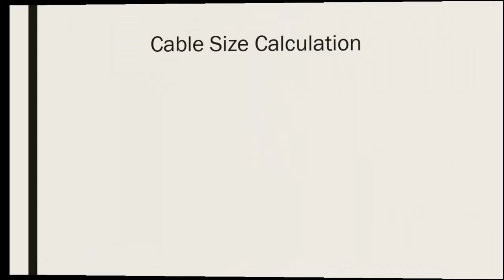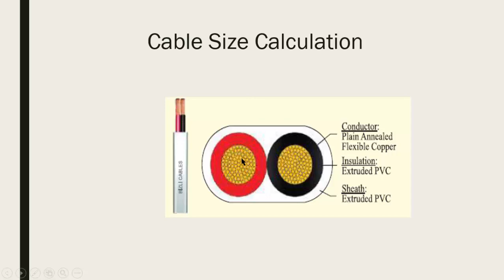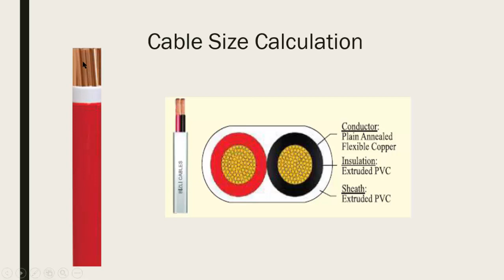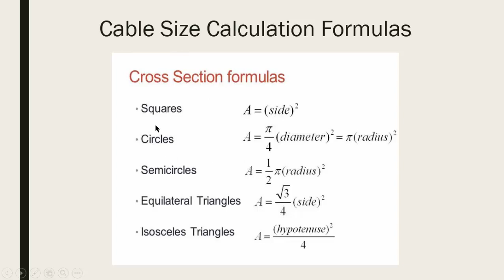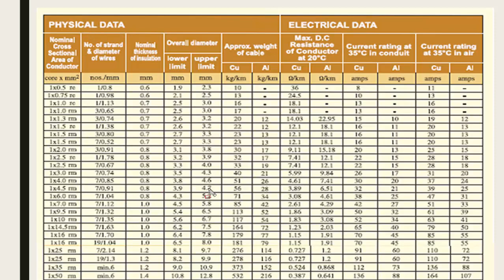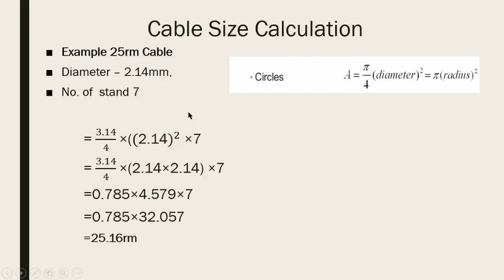ক্যাবলের টাইপ ও সাইজ নির্ণয় - How to identify rm, re, sm, se & conductor size in electrical cable.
আজকে এই ভিডিওতে আমি আলোচনা করব বৈদ্যুতিক তারের টাইপ ও সাইজ নির্ণয় পদ্ধতি। বৈদ্যুতিক তারের টাইপ অর্থাৎ re, rm, se, sm দ্বারা তারের কি পার্থক্য বুঝা যায় এবং বাজারে যে সকল তার পাওয়া যায় সেটার সাইজ সঠিক কিনা আপনি কিভাবে নির্ণয় করবেন সেটা এখানে ভালো ভাবে বুঝাতে চেষ্টা করেছি। পুরো ভিডিওটা দেখেন, আশাকরি আপনার খোজাখুজির সমাপ্ত হবে ইনশআল্লাহ।

In this video I discussed about how to identify cable types & size.
what is re, rm, se, sm & cable size calculation formula.
I hope it will helpful to easily understand for you.

ভিডিওটা যদি ভালো লাগে বা কোন কাজে আসে তবে লাইক & শেয়ার এর মাধ্যমে সহযোগিতা করবেন। কিছু জানার থাকলে কমেন্টস করতে পারেন আমি অবশ্যই উত্তর দিব।